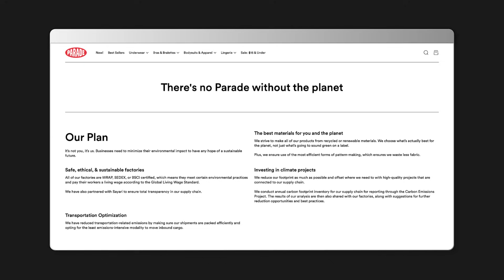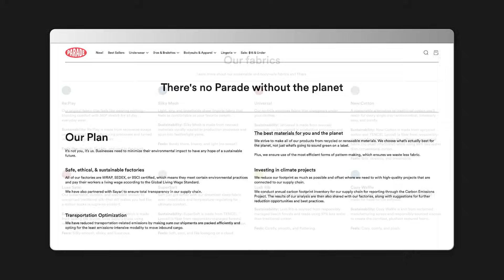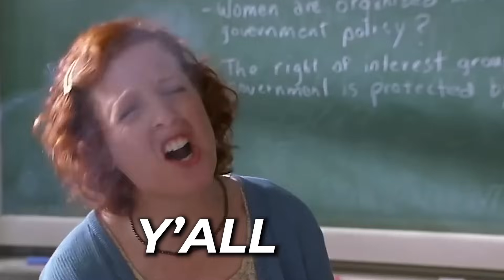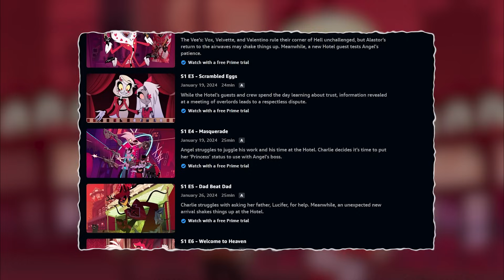I Finally Watched HAZBIN HOTEL For The First Time And This Show Is WILD! (Pilot Episode Reaction)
Hey Everyone! ✨ Today, we're watching the Hazbin Hotel pilot episode! Xo 💖

FILM SYNOPSIS♡
The series follows Charlie Morningstar, the princess of Hell, as she sets about fulfilling her seemingly impossible dream of opening a hotel called"Hazbin Hotel" that aims to rehabilitate sinner demons.